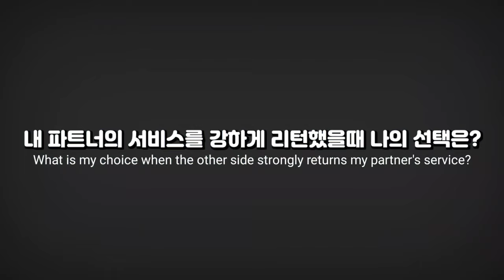|민턴통증클리닉 (6) | (ENG) 서비스가 푸쉬맞았을때, 극복하는 방법을 알려드려요 | Service Push return | 서비스푸쉬 탈출방법 실전레슨 | 정성웅 코치 |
수많은 민턴 고수분들을 만날수 있는 만남의 코트

안녕하세요.

이번 영상은 "민턴클리닉" 이라는 컨텐츠로
레슨자의 잘못된 자세를 바르게 교정해나가는 클리닉 컨텐츠 입니다.

"민턴통증 클리닉(6)"
여섯번째 시간 : 서비스 푸쉬리턴 극복하는방법(편), 기적같은 변화를 영상에서 만나보시죠
그 핫한 영상속으로 함께 들어가 보시죠.!^^

레슨에 관심있는 분들은 아래의 연락처로 문의 주세요.

★ 정성웅 코치님 레슨정보 ★
평일 레슨(블루코트) : 경기도 하남시 상산곡동 541-7
오전반 : 월수금반 (10:00~14:00)
저녁반 : 화목금반 (19:00~22:00)
감사합니다.